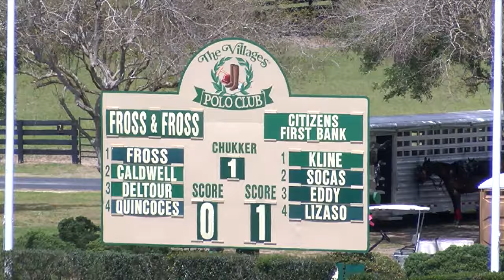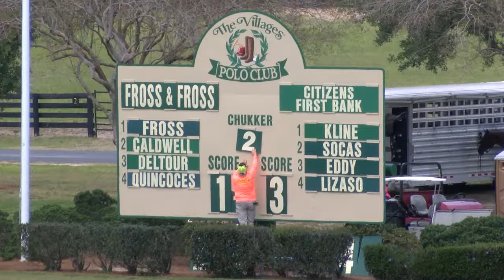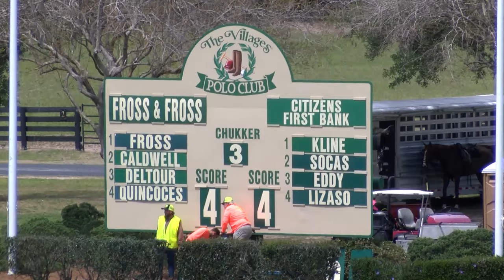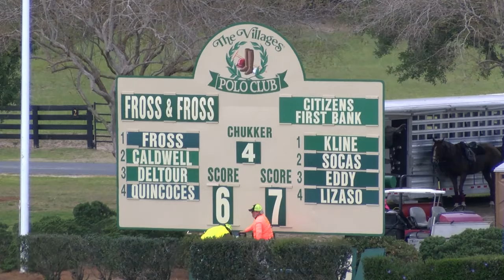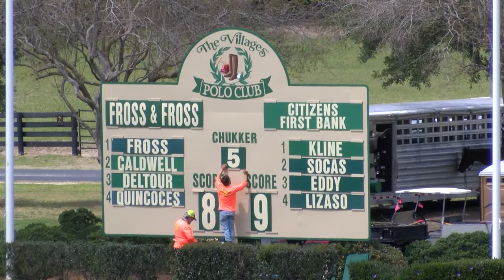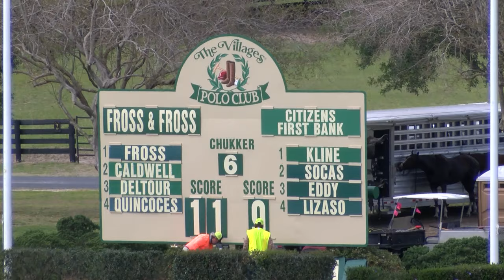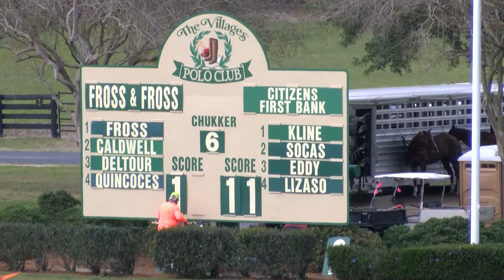The Villages Polo Club 3/31/2024